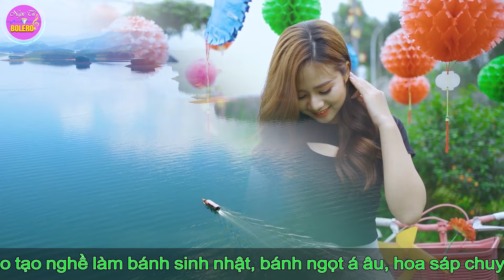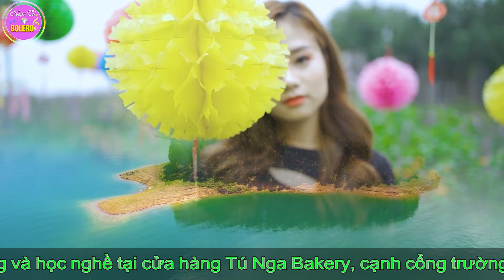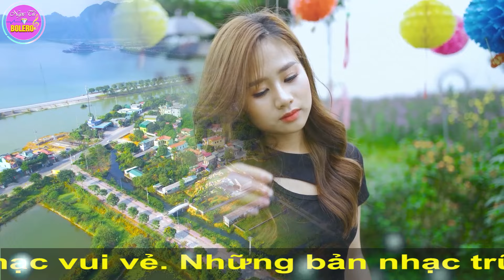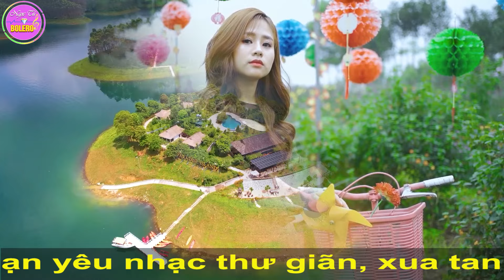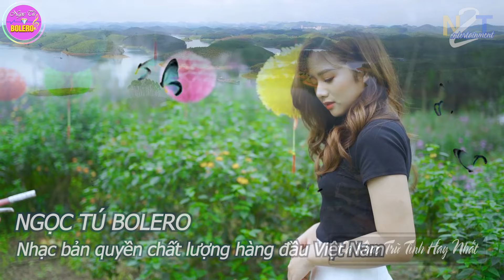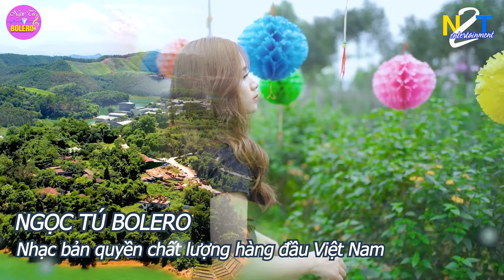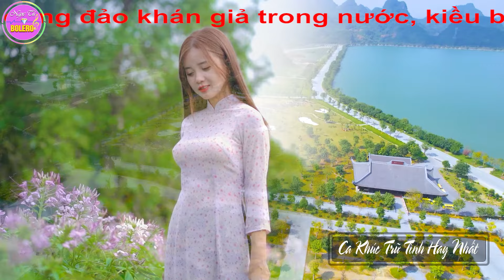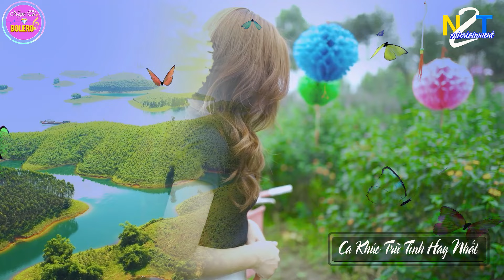LK Nhạc Sống Quan Họ 2024 Hay Nhất ➤ Dân Ca Quan Họ Hà Bắc Ngọt Ngào Sâu Lắng - Kim Cúc Quan Họ #04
Tác phẩm : LK Nhạc Sống Quan Họ 2024 Hay Nhất ➤ Dân Ca Quan Họ Hà Bắc Ngọt Ngào Sâu Lắng - Kim Cúc Quan Họ #04
Hội Lim Tiên Du, Bắc Ninh
LK Quan Họ Bắc Ninh Ngọt Ngào Say Đắm Trong Tiếng Hát Của Liền Chị Kim Cúc Vang Danh Đất Kinh Bắc Thành Đoạn Khúc Dân Ca Quan Họ Hay Nhất, các ca khúc chị thể hiện thành công nhất là Mười Nhớ, Gửi Về Quan Họ, Bèo Dạt Mây Trôi, Tương Phùng Tương Ngộ... Tất Cả sẽ được chuyển thể trong mỗi Video kênh NGỌC TÚ BOLERO xuất bản.

Trân Trọng
Và Xin Mời
Ca Sỹ : Duy Phương, Huyền Thương, Kim Cúc, Khánh Huyền, Huy Cường ...
Biên Tập : Tú Nguyễn
Model : Phương Phạm , Ngọc Ánh , Thu Thảo ...
Best regards
And Please